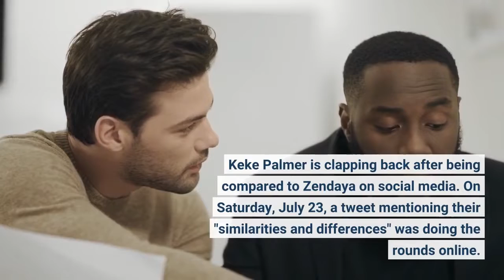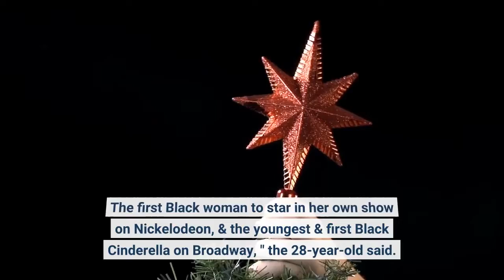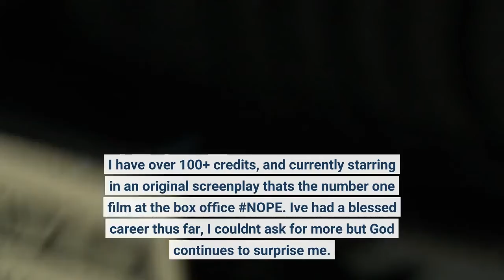Keke Palmer claps back at Zendaya comparisons what 'Nope' star has said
Keke Palmer is clapping back after being compared to Zendaya on social media. On Saturday, July 23, a tweet mentioning their "similarities and differences" was doing the rounds online. User Melinda Eg wrote: "I'd like someone to do a deep-drive on the similarities and differences between Keke Palmer and Zendaya's careers. This may be one of the clearest examples of how colorism plays out in Hollywood. They were both child-stars, but their mainstream popularity is very different. "At the time of publication, the post had garnered 9, 385 retweets, 2, 438 quote tweets and 81, 000 likes. In a slew of separate tweets, she pointed out that while Palmer "has done sooo much throughout her career, " people are saying Nope is her "breakout role. " She added: "Euphoria is what is considered Zendaya's breakout role, but that makes sense. "The Alice actress seemingly responded to the viral message the following day. "A great example of colorism is to believe I can be compared to anyone. I'm the youngest talk show host ever. The first Black woman to star in her own show on Nickelodeon, & the youngest & first Black Cinderella on Broadway, " the 28-year-old said. "I'm an incomparable talent. Baby, THIS, is Keke Palmer. "She continued: "I've been a leading lady since I was 11 years old. I have over 100+ credits, and currently starring in an original screenplay that's the number one film at the box office NOPE. I've had a blessed career thus far, I couldn't ask for more but God continues to surprise me. "